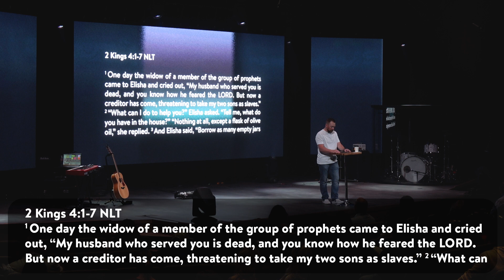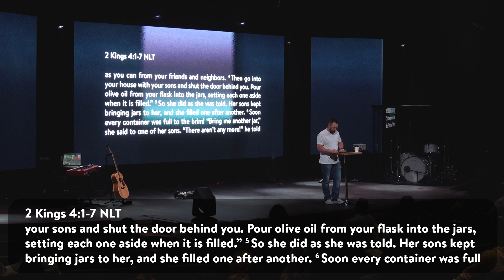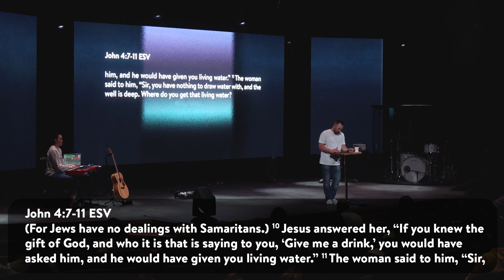Old School Jesus Pt. 3 | Pastor Cody Sikes | 2.26.23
“Because there is no limit to God’s supply, there are no limits to what He CAN and WILL do for you!”

Listen to part 3 of Pastor Cody’s message, “Old School Jesus” and be radically ministered to today! Our God is not moderate; He longs to pour out lavishly upon His children spirit, soul & body!